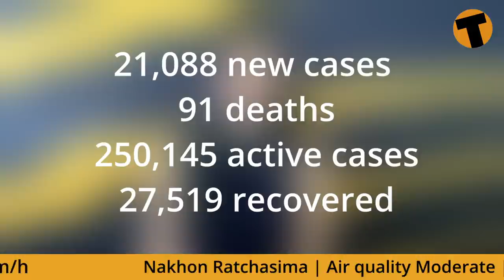Thailand News Update | SF Cinema rents out its theatre halls to gamers due to slow box office sales.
The Royal Thai Police have arrested two officers from the Cyber Crime Investigation Bureau for allegedly kidnapping a gambling couple and their child last week.
The Bank of Thailand has given the humble green paper 20 baht banknote a makeover with a new note made of polyester.
The body of a teenage boy was found lying on the road near Kaeng Krachan National Park in Hua Hin district over the weekend. Local residents told police they saw a wild elephant wandering around the community foraging for food.

00:00 Intro
00:31 Kidnapping
01:57 Thailand’s new polyester banknote
03:16 Trampled by an elephant
04:31 Wheelchair blocked by election banner
06:18 Thailand’s submarine update
08:04 Rent a cinema for gaming